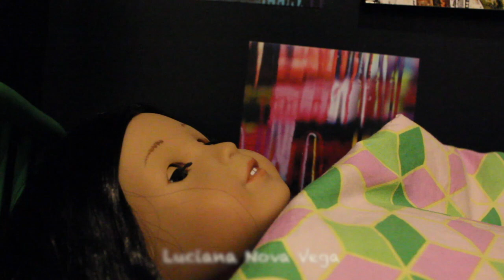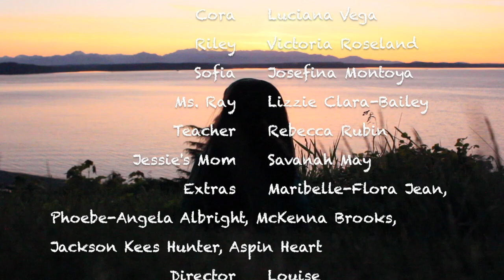OFFICIAL SUMMER MOVIE: The Blue Sky With A Grey Cloud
I spent many long and hard hours on this movie, and in the end I cried.